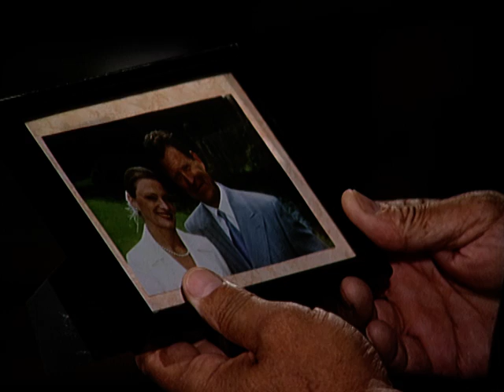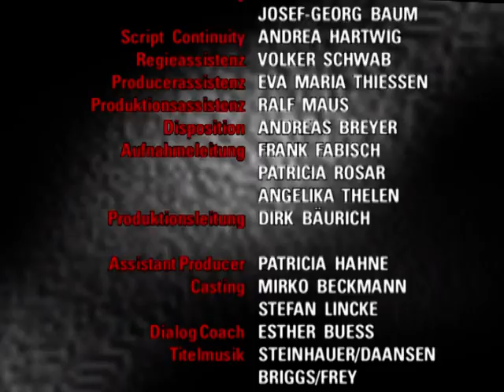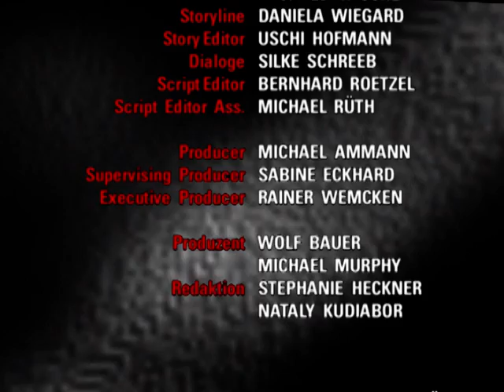Verbotene Liebe - Folge 1104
1. HEINO HÄLT KATIS NEUEN BODYGUARD FÜR DEN ERPRESSER
2. CHRISTOPH SIEHT EIN, DASS ER BARBARA NICHT ZURÜCKHALTEN KANN
3. ULLI BESCHLIESST, DEN LADEN ZU VERKAUFEN

1. Kati ist überzeugt, daß Barbara auf Friedenau bleiben würde, wenn sie Clarissa als Erpresserin überführen könnten. Heino beschließt daraufhin, Clarissa zu überwachen und beobachtet, wie Clarissa sich mit einem Unbekannten (Mark) unterhält. Als er dann auch noch den Erpresserbrief im Auto findet, wähnt er Kati in Gefahr und hetzt mit Daniel in den Park, wo er mit Kati verabredet ist. Doch als seine mutigen Befreiungsversuche wirkungslos an dem vermeintlichen Erpresser abgeprallt sind, stellt Kati ihm den amüsiert als ihren neuen Bodyguard vor.
2. Christoph erklärt sich Barbaras Entschluß, sich von ihm scheiden zu lassen, zunächst mit Barbaras Überforderung durch die Geschehnisse auf Friedenau. Henning fühlt sich gleichzeitig zunehmend für die Trennung verantwortlich, da er Christoph immer wieder dazu gedrängt hat, weiter gegen Clarissa vorzugehen. Doch Christoph nimmt ihm die Schuld, da er eingesehen hat, daß Barbara recht hat und er selbst ihr zuliebe Friedenau nicht für immer verlassen könnte.
3. Ulli sieht niedergeschlagen ein, daß er alles auf eine Karte gesetzt und Steffi dabei falsch eingeschätzt hat. Milli sucht Steffi noch einmal auf, um sie dazu zu bewegen, sich ihren Anteil von Ulli in Raten auszahlen zu lassen. Aber Steffi bleibt hart und fordert unter dem Einfluß Philipps ihren Anteil auf einmal zurück. Inzwischen ist Ulli klar geworden, daß es für ihn mit dem Laden eigentlich schon vorbei gewesen sei, als Steffi Nick den Laden abgeluchst hat, und will sich mit seinem Anteil etwas Neues aufbauen.